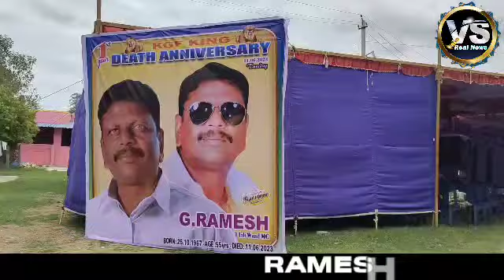KGF CMC EX COUNCILLOR LATE MR RAMESH FIRST YEAR DEATH ANNIVERSARY FUNCTION IN OUR HOUSE TODAY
KGF CMC EX COUNCILLOR LATE MR RAMESH FIRST YEAR DEATH ANNIVERSARY FUNCTION IN OUR HOUSE AND MR REAGAN HOUSE WITH FAMILY MEMBERS AND PARTY LEADERS AND MEMBERS AND FOLLOWERS ARE PARTICIPATED. IN FUNCTION CMC COUNCILLORS MR JAIPAL AND MR VALLAL V MUNISWAMY AND OTHER LEADERS ARE PARTICIPATED. தங்கவயல் நகரசபை மறைந்த முன்னாள் உறுப்பினர் அண்ணன் ரமேஷ் அவர்களின் முதலாம் ஆண்டு நினைவஞ்சலி நிகழ்ச்சி அவருடைய குடும்பத்தினர் சார்பாகவும் நண்பர்கள் ரிகன் குடும்பத்தினர் சார்பாகவும் இன்று அனுசரிக்கப்பட்டது. இந்த நிகழ்ச்சியில் நகரசபை முன்னாள் தலைவர் வள்ளல் முனுசாமி நகரசபை உறுப்பினர்கள் ஜெயபால் டேவிட் அன்பு சாந்தி வேணு மோனிஷா ரமேஷ். தயா சங்கர் பிரபு நந்தகுமார் உட்பட காங்கிரஸ் கட்சி நிர்வாகிகள் பிரமுகர்கள் தலைவர்கள் கலந்து கொண்டு அவருடைய படத்திற்கு மாலை அணிவித்து மரியாதை செலுத்தினர்.